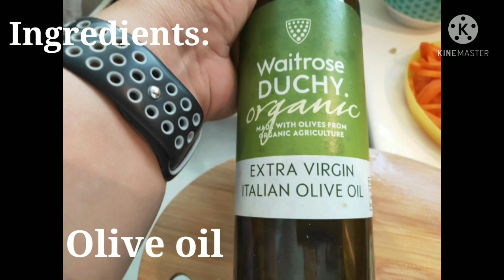Easy beef broccoli and carrots recipe! My own recipe,pa tsambang recipe!